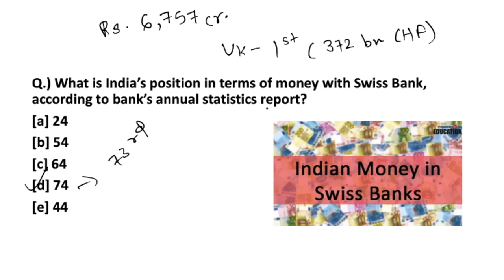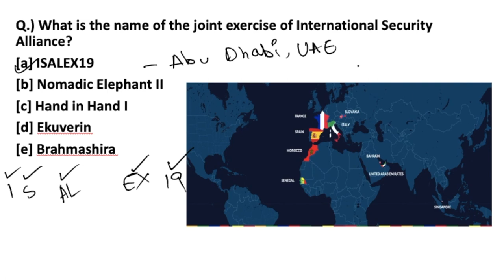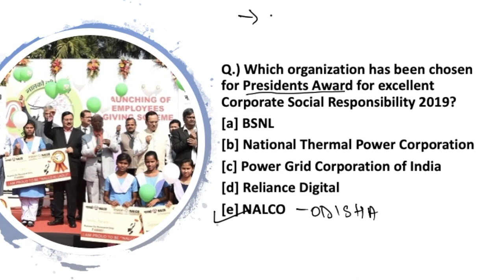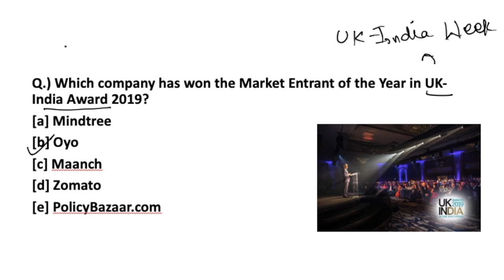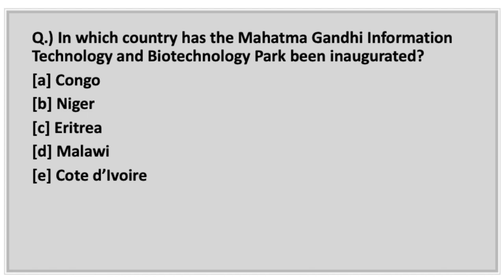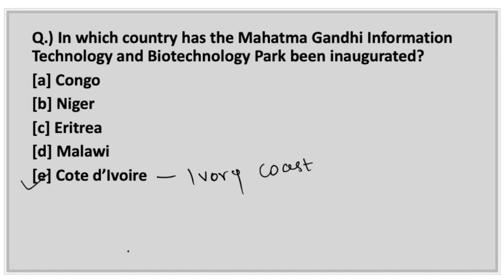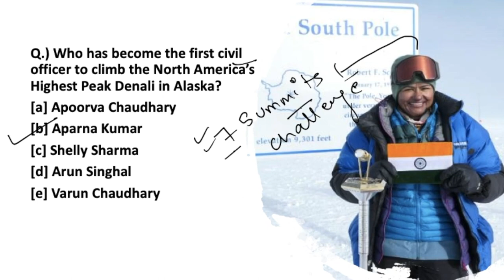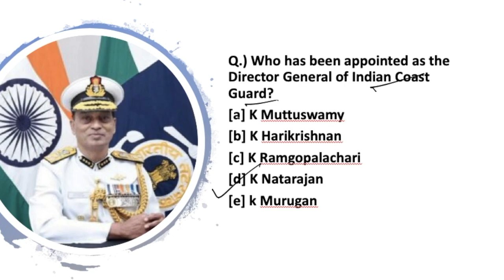The Morning Tales: Current Affairs 02nd & 03rd July 2019 (RBI, SEBI, NABARD)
The Morning Tales in an online series of daily current affairs to prepare for various government exams like RBI Grade B, SEBI Grade A & NABARD Grade A. We are providing the news for July 02nd & 03rd,  2019 to prepare for these exams. This video will cover various current affairs topics of 02nd & 03rd July 2019.